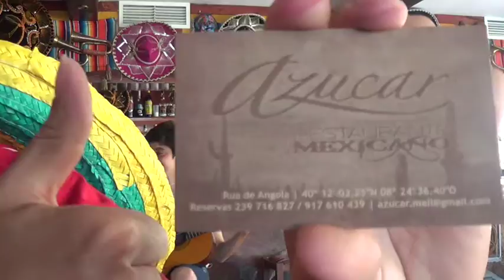Diogo Filipe Guitarra Prof Filipe Malagueña JUN 2016